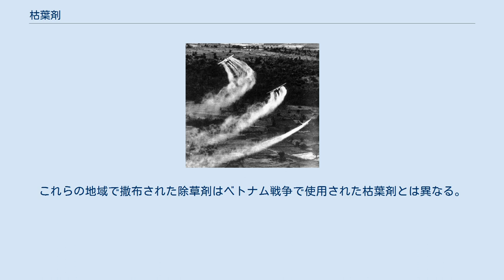枯葉剤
ベトナム戦争時のランチハンド作戦による枯葉剤撒布の様子 枯葉剤（かれはざい）は、除草剤の一種でありアメリカの植物学者、アーサー・ガルストンによって発明された。
その後モンサントによって量産され、化学兵器として軍事利用された。
ちなみに、ベトナム戦争で撒布された枯葉剤はダイオキシン類の一種2,3,7,8-テトラクロロジベンゾ-1,4-ジオキシン (TCDD) を高い濃度で含んだものであり、通称オレンジ剤とも呼ばれている。
 ベトナム戦争中に米軍と南ベトナム軍によって撒かれた枯葉剤は軍の委託によりダイヤモンドシャムロック、ダウ、ハーキュリーズ、モンサント社などにより製造された。
用いられた枯葉剤には数種類あり、それぞれの容器に付けられる縞の色から虹枯葉剤と呼ばれ、オレンジ剤 (Agent Orange)、ホワイト剤、ブルー剤などがあった。
 ベトナムで使用された枯葉剤のうち主要なものは、2,4-ジクロロフェノキシ酢酸 (2,4-D) と2,4,5-トリクロロフェノキシ酢酸 (2,4,5-T) の混合剤であり、ジベンゾ-パラ-ダイオキシン類が含まれ、副産物として一般の2,4,5-T剤よりさらに多い2,3,7,8-テトラクロロジベンゾ-1,4-ジオキシン (TCDD) を生成する。
このTCDDは非常に毒性が強く、動物実験で催奇形性が確認されている。
ベトナム帰還兵の枯葉剤暴露と、その子供の二分脊椎症の増加については、TCDDとの関連が示唆された。
 なお、2,4,5-Tはアメリカ合衆国や日本では撒布使用が許可されていない。
ダイオキシン類が作用する分子生物学的標的は内分泌攪乱化学物質と類似のものであり(受容体参照)、動物実験で催奇性が確認されている。
ヒトに対する影響は不明とする否定意見があるが、これは人間に対しては、動物のように人体実験を行うことが出来ないため、不明となっているためである。
 枯葉剤の撒布は、名目上はマラリアを媒介するマラリア蚊や蛭を退治するためとされたが、実際はベトコンの隠れ場となる森林の枯死、およびゲリラ支配地域の農業基盤である耕作地域の破壊が目的であったといわれる。
枯葉剤は1961年から1975年にかけてゲリラの根拠地であったサイゴン周辺やタイニン省やバクリエウ省のホンザン県などに、とりわけ1964年以降、大量に撒布された。
アメリカ復員軍人局の資料によれば確認できるだけで8万3600キロリットルの枯葉剤が撒布された。
コロンビア大学のジーン・ステルマンの調査では、撒布地域と当時の集落分布をあわせて調査した結果、400万人のベトナム人が枯葉剤に曝露したとしている。
 1969年6月末、サイゴンの日刊紙「ティン・サン」は枯葉剤撒布地域での出産異常の増加に関する連載を開始したが、当局によりすぐさま発禁処分となった。
同年11月29日、全米科学振興協会 (AAAS) の年次総会にて、ハーバード大学のマシュー・メセルソン、バウマンらの撒布地域における出産異常の激増に関する報告がなされた。
 同報告では、1959年から1968年の異常児出産4002例を調べ、撒布強化された1966年以降、先天性口蓋裂が激増していること、奇形出産率がサイゴンで1000人中26人、集中撒布地域のタイニンで1000人中64人にのぼった事が報告された。
また撒布地域の母乳のダイオキシン濃度で最高1450pptを検出、平均で484pptと、非撒布地域・国に比べて非常に高い汚染状況にある事が報告された。
1972年6月、ストックホルムでの国連環境会議で枯葉剤撒布は主要議題となり、アメリカの批判派の科学者らから、ベトナムでの奇形児出産の増加を含む膨大な報告がなされた。
 ベトナム政府によれば、最大300万人のベトナム人が枯れ葉剤にさらされ、21世紀の現在もなお先天性欠損を抱える子ども15万人を含む100万人が健康への深刻な影響を受けているとしている。
ベトナム人被害者たちは、アメリカに対して補償を求め訴訟まで起こしたが、2009年にアメリカ連邦最高裁判所が訴えを却下。
アメリカ当局は、枯れ葉剤と先天性欠損症などのとの間に直接の関連を認めることはなかった。
一方、アメリカとベトナムの外交が活発化する中で、アメリカ合衆国国際開発庁は2012年から2018年にかけてダナン国際空港にてダイオキシン類の浄化作業を開始。
2019年からは、ビエンホア空軍基地跡の浄化作業にも着手した。
さらに国際開発庁は、ベトナムの障害者の生活改善を目指...